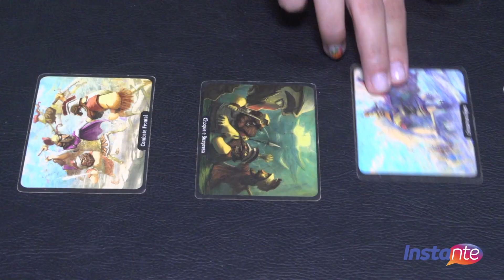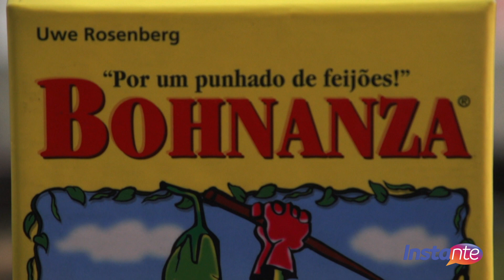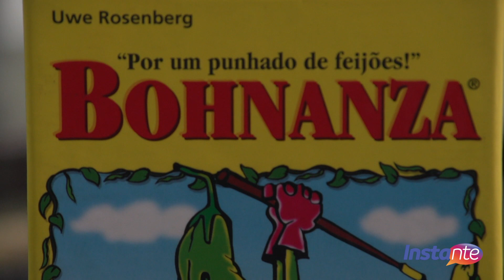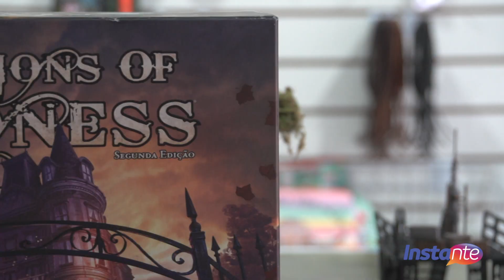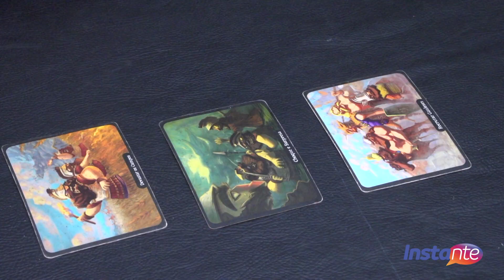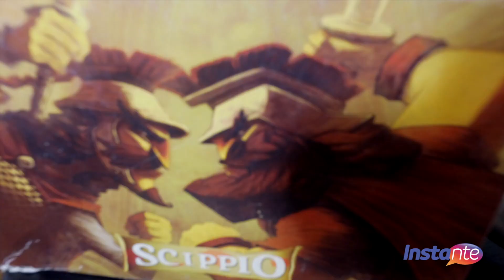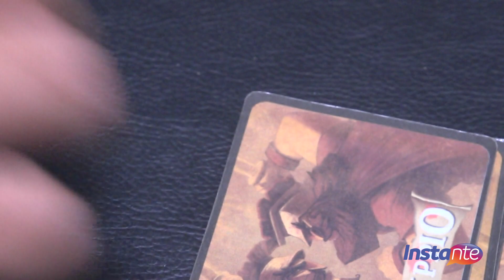Instante (20.06.19) - Laéllyo Mesquita visita uma loja com jogos de tabuleiro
O digital influencer Laéllyo Mesquita, do programa Instante, da TV assembleia, visita uma loja com variedades e que tem como foco jogos de tabuleiros da era moderna. Ele conversa com o Ícaro Mesquita, proprietário, que explica sobre jogos e a essência da sua loja.